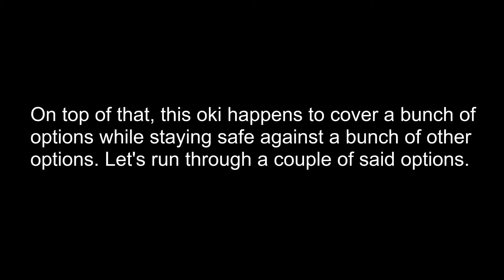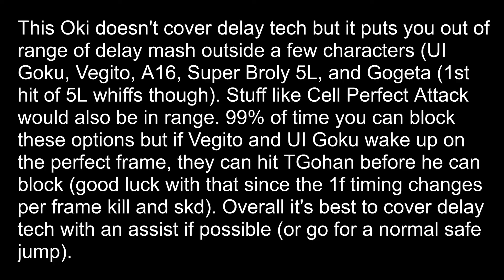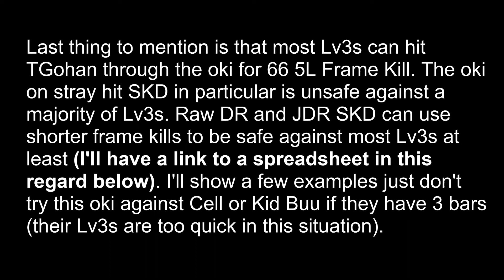TGohan J1S Oki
Have fun with this new oki for TGohan.
Forgot to mention that this doesn't regen assists.
Actually found another frame kill but I have to lab it out more.
Unlike the ones shown in the video, the extra frame kill I found shortly after making this video is height dependent.
For now, this is good enough and I'll probably end up referencing this video in the near future.

Here's the spreadsheet in regards to how this oki does against various Lv3s: